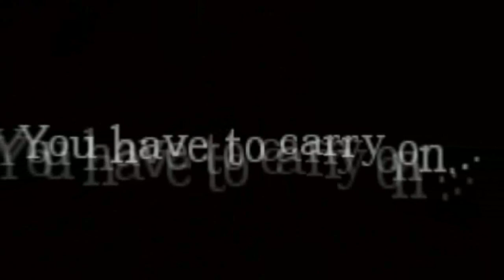Amnesia The Dark Descent: Game Play Part 3